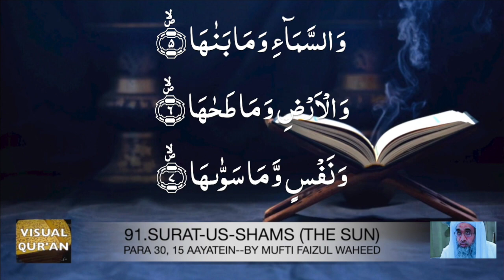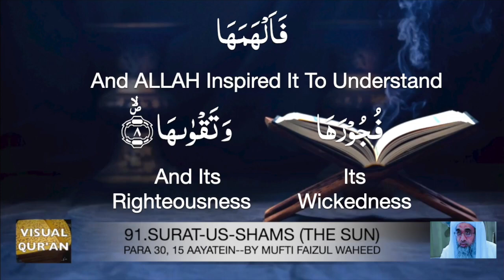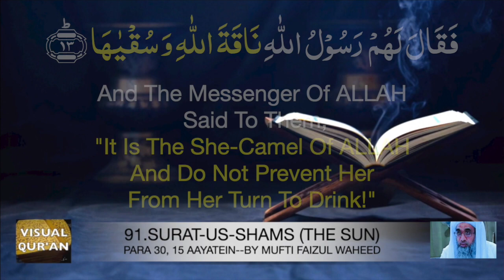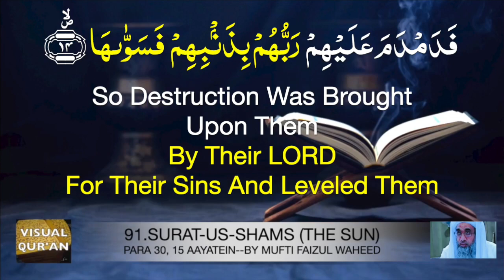91.SURAT-US-SHAMS (TAFSEER BY MUFTI FAIZUL WAHEED)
UNIQUE AND EASY WAY OF UNDERSTANDING QURAN